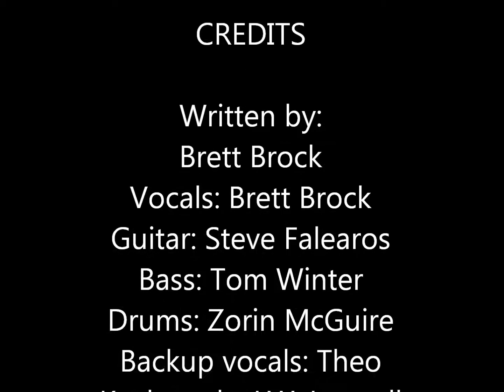Original song ''Born Again'' by: Brett Brock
Original Song '' Born Again'' by Brett Brock, Recorded in 2007 at Babblefish Studios in franklin Ohio.